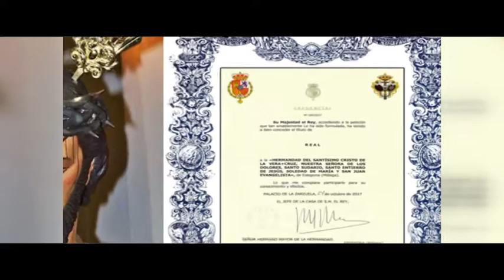La Hermandad del Santísimo Cristo de la Veracruz recibe los títulos “Real” y “Antigua”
La Hermandad del Santísimo Cristo de la Veracruz ha recibido los títulos “Real” y “Antigua” de forma oficial, después de que así lo haya aprobado el Obispado de Málaga. Con estos acuerdos, esta cofradía queda reconocida como la hermandad más antigua del municipio